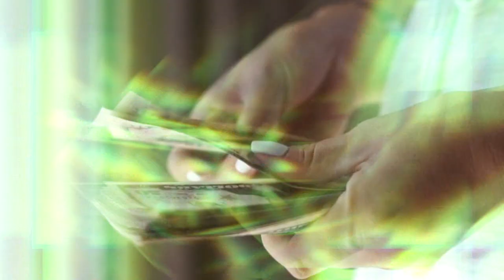Tiiherts - Kihnu neiu